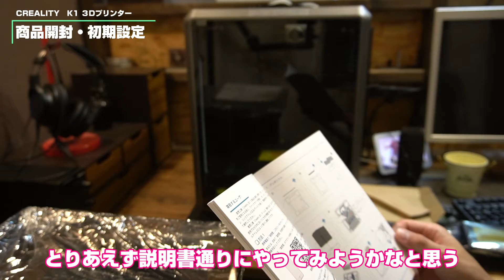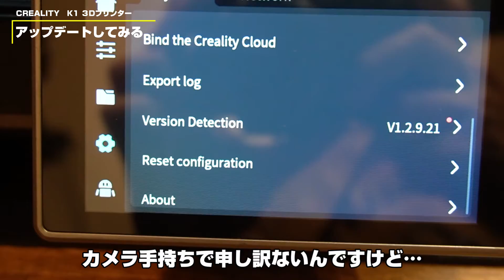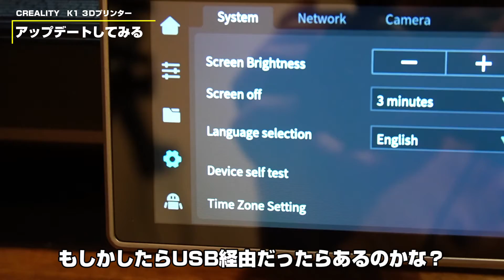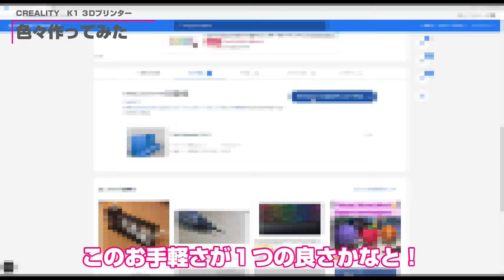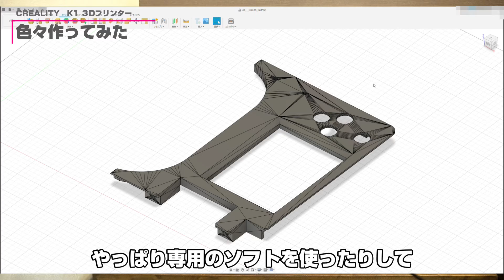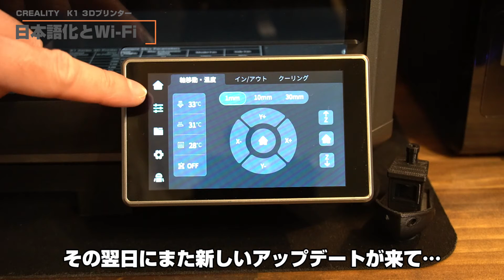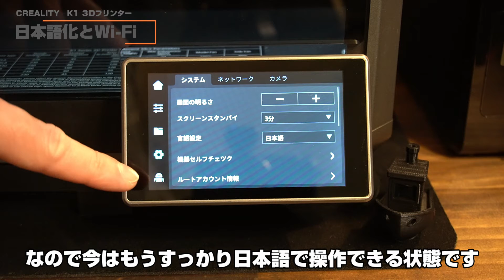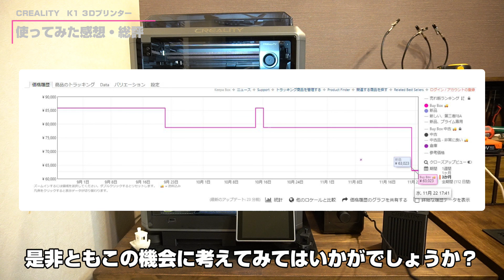コスパ最強になった３Ｄプリンター『CREALITY K1』で色々作ってみた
コスパ最強すぎんか？
①600ｍｍ/sのプリントスピード
②エンクロージャー付き
それで価格は6万円台…
他は知らんけどオススメですｗ

【チャプター】
00:00　とにかくK1が安い！
01:40　商品開封・初期設定
05:28　テストプリントしてみる
06:54　アップデートしてみる
07:34　色々作ってみた
10:49　フィラメントドライヤー
11:40　日本語化とWi-Fiについて
12:52　総評

【紹介した３Ｄプリンター等】
CREALITY K1 ３Dプリンター ⇒
CREALITY K1 AI カメラ ⇒
CREALITY フィラメントドライヤー ⇒
※Amazonブラックフライデー2023は12/1(金)23:59まで

【関連動画】
破格すぎっ！CREALITY Ender-3 V3 KE の組み立て・初期設定・カメラ・振動センサーの使い方まで丁寧に解説しながらレビューしてみた【3ＤプリンターでDIY】
【新機能＆Newスタイル！】Creality Ender-3 V3 は三拍子揃った長男坊！3Dプリンターの進化が止まらない…

Watch: http：//youtu.be/qlPxm0jyEwI